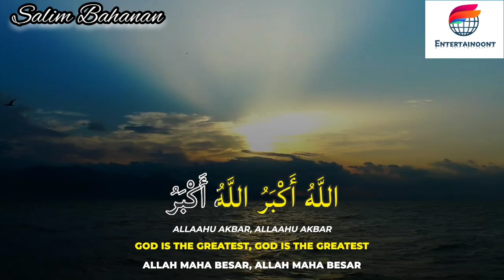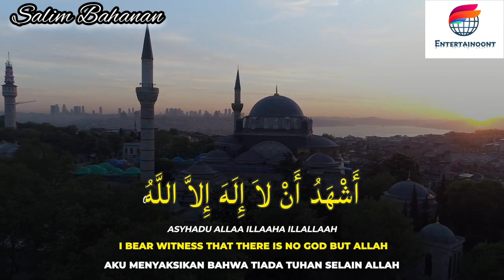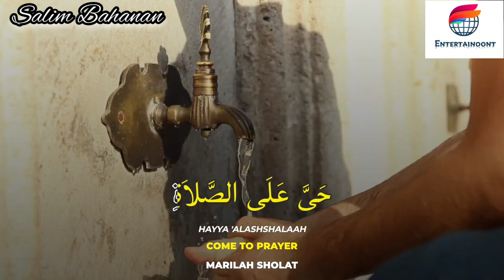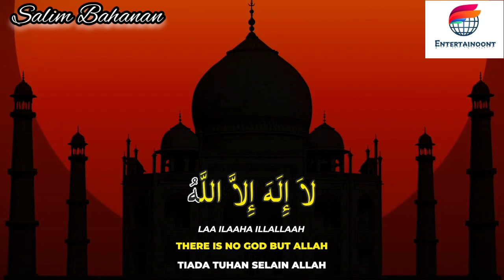SALIM BAHANAN | BEAUTIFUL AZAN | HEART TOUCHING VOICE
SALIM BAHANAN | BEAUTIFUL AZAN | QURAN IN BEAUTIFUL RECITATION | HEART TOUCHING RECITATION | BEAUTIFUL RECITATION | BEAUTIFUL | HD VIDEO |

| SALIM BAHANAN BEAUTIFUL AZAN | HD VIDEO |